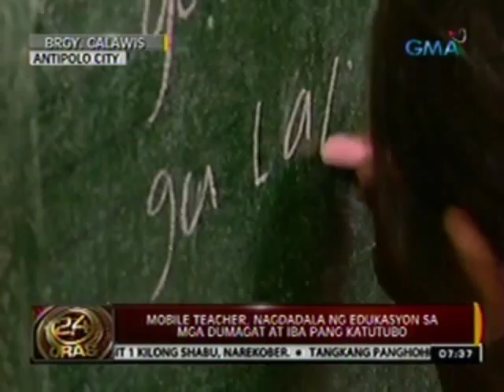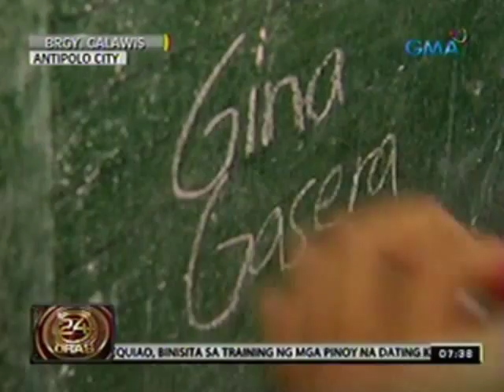24oras: Mobile teacher, nagdadala ng edukasyon sa mga dumagat at iba pang katutubo